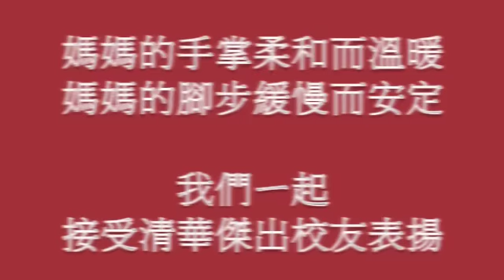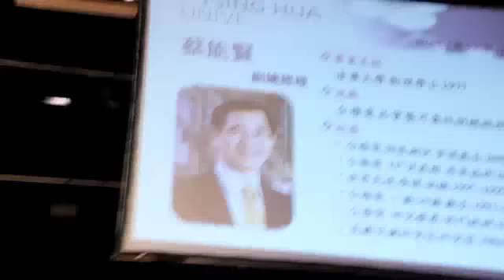牽著媽媽的手領取清華傑出校友獎